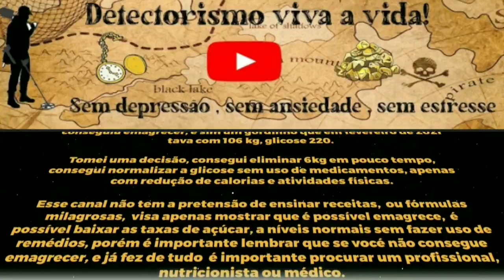CANSEI DE ESTAR ACIMA DO PESO - PARTE II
nesse segundo vídeo apresento os resultados alcançados, apresento os aspectos psicológicos necessários para quem quer emagrecer, não adianta emagrecer forçadamente, é preciso vc ter foco nos objetivos.